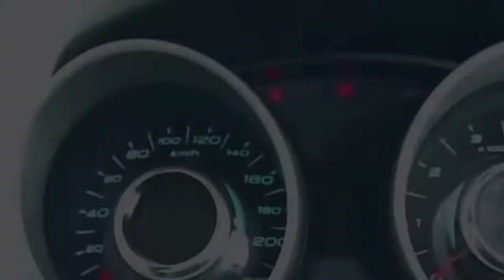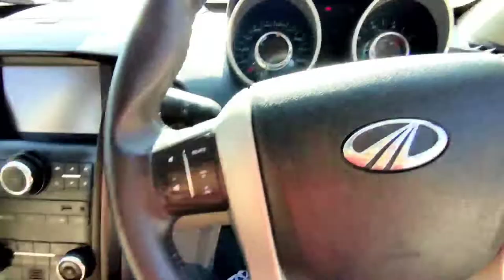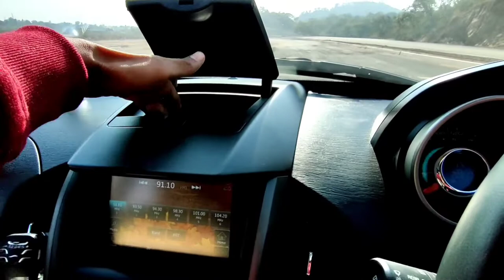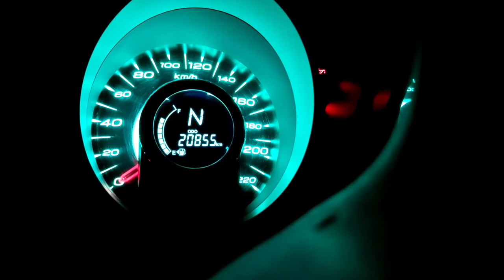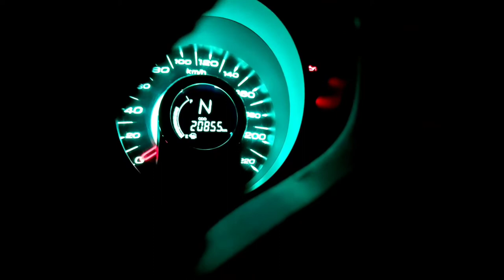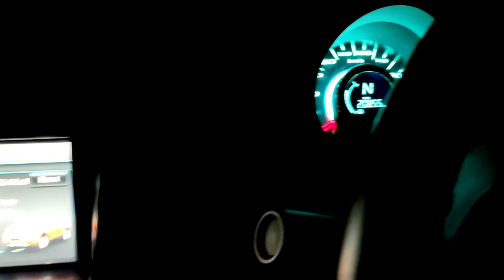MAHINDRA XUV 500 TOP FEATURES Explained|MILEAGE AND DRIVE TEST|CRUISE MODE TEST|GURNAM SANGHERA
Hi Friends
Today we have made vlog on xuv 500 in which we have cover all the highlights of this SUV
Like what is the use of static lights and how to activate cruise mode practical we demonstrate in this video Mahindra XUV500 [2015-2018] W10 AWD AT Black Interiors [2017] is the top model in the XUV500 [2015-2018] lineup and the price of XUV500 [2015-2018] top model is ₹ 18.16 Lakh. This W10 AWD AT Black Interiors [2017] variant comes with an engine putting out 140 bhp @ 3750 rpm and 330 Nm @ 2800 rpm of max power and max torque respectively hope you would appreciate

Dear Viewer Your support is very much needed for encouraging me for making more such Video Your Suggestions always welcome

XUV 500 mileage,
MILEAGE AND DRIVE ABILITY TEST,
My Camera
My Mic
My Phone
My Tripod
My Gimbal
Gurnam Sanghera